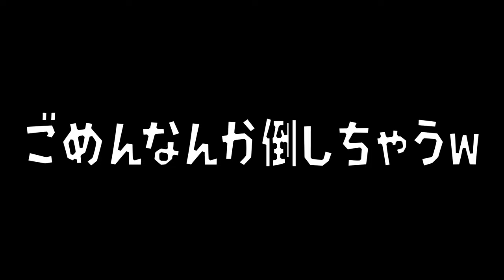【おもしろ集】かくれんぼで遊んでいた時にクスって笑える名場面まとめ【スプラトゥーン３】